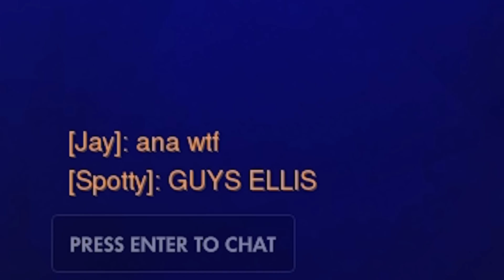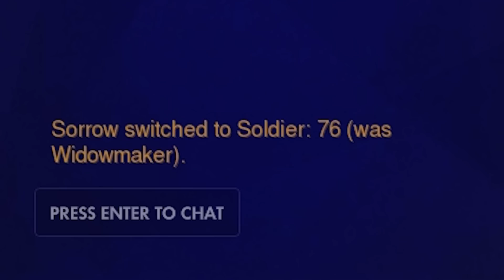Ellis Plays OVERWATCH! Soundboard Pranks in Competitive!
What would it be like if Ellis from L4D2 was on your Overwatch team? Watch how players react in these Competitive matches! *cough* *wheeze*

So fitting that I posted Coach from L4D2 at 25,000 subscribers – and now i'm posting Ellis at 50,000! Maybe do another L4D character at 75K? Also, now that I passed 50K I will do my soundboard giveaway as promised – more details coming really soon so be on the lookout!!

SOCIALS! :-)